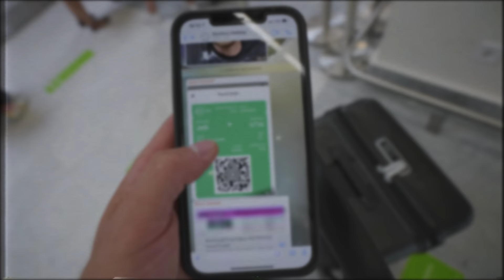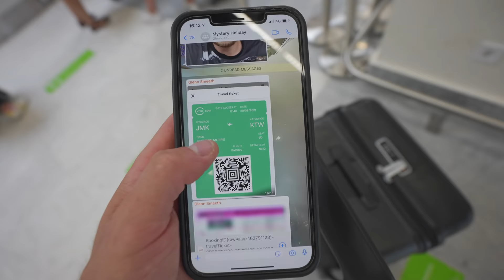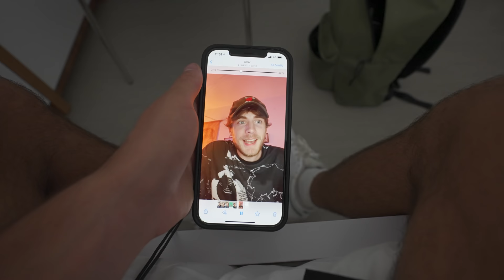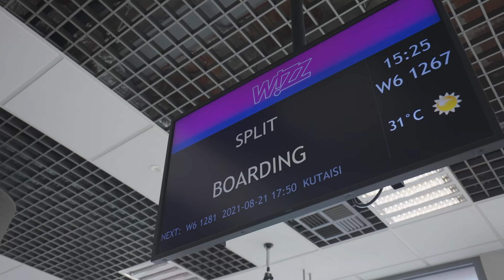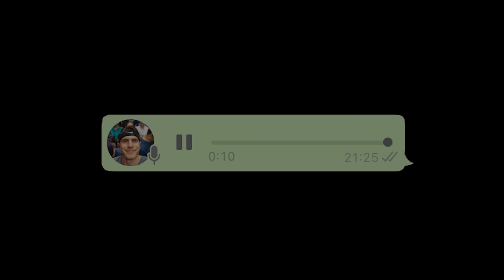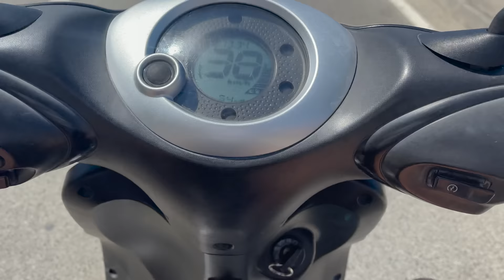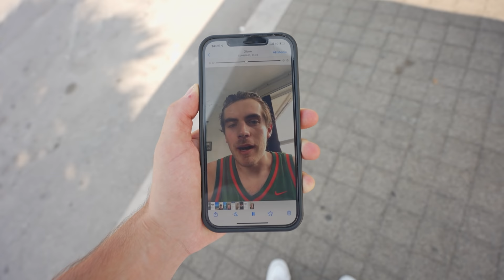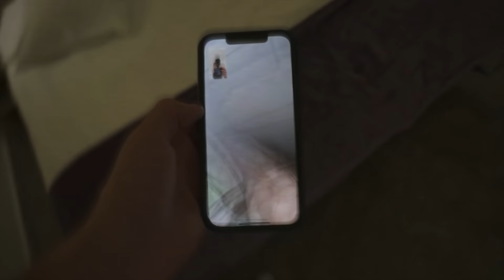I went on a Mystery Holiday (3 countries in 3 days)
Today I travelled on a mystery holiday visiting 3 countries in 3 days which Glenn had planned for me, however it turned out that wasn't my final stop and I had a lot more exploring to do.

♫ Sign-up through these Artlist ArtGrid and get 2 extra months on your subscription

child-friendly content pg (give me ads pls)